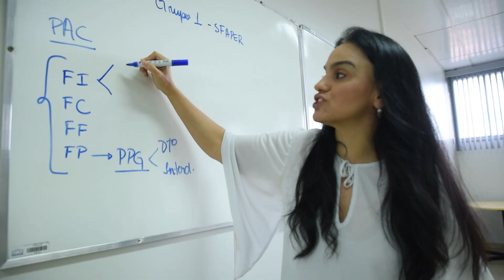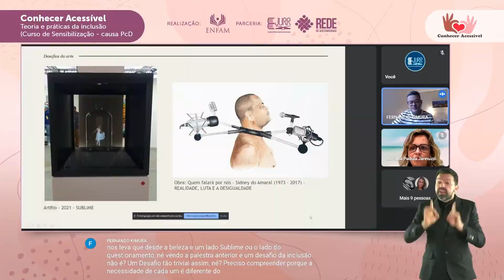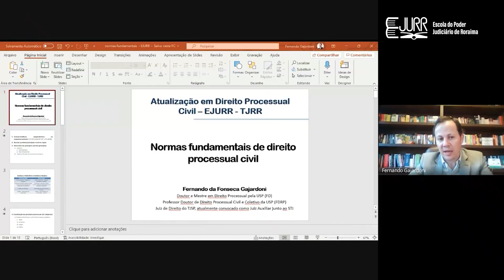Ejurr Biênio 2021 - 2023